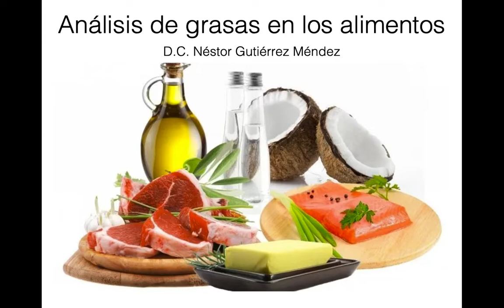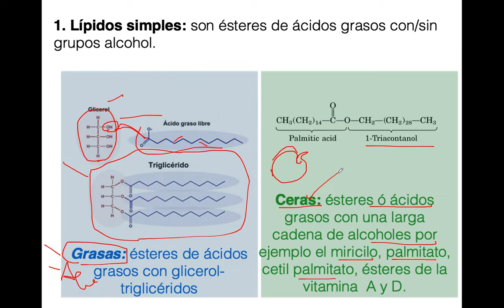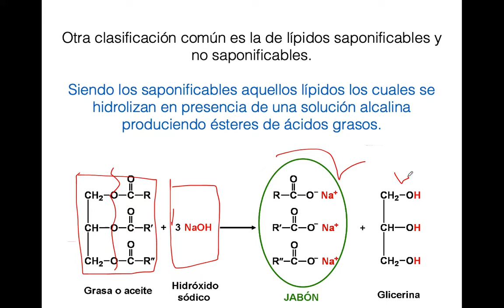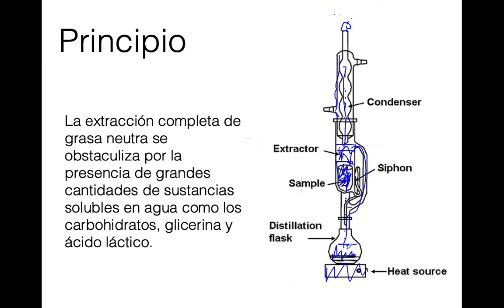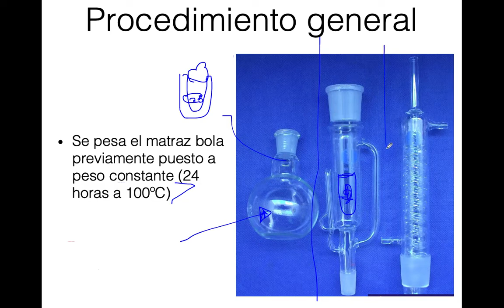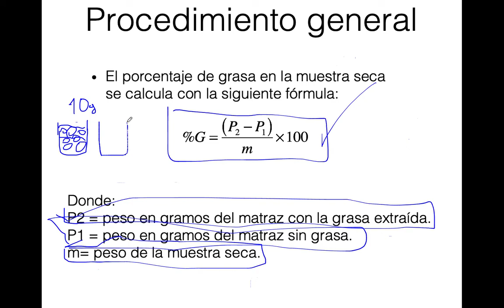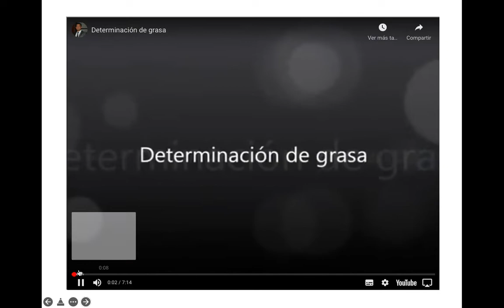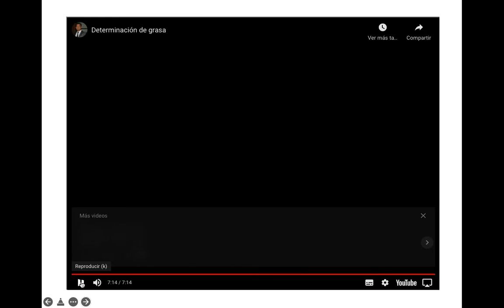Determinación de lípidos en alimentos: método Soxleth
Cuantificación de lípidos en alimentos: método Soxleth